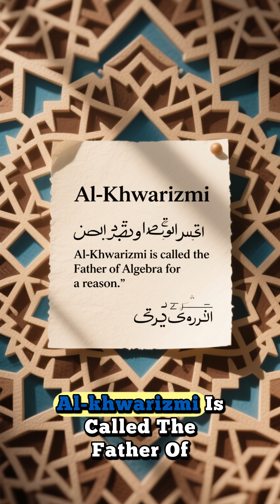Top 5 Muslim Inventions That Changed the World!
What if I told you that algebra, hospitals, and even the camera were invented over a thousand years ago... by Muslim scientists?